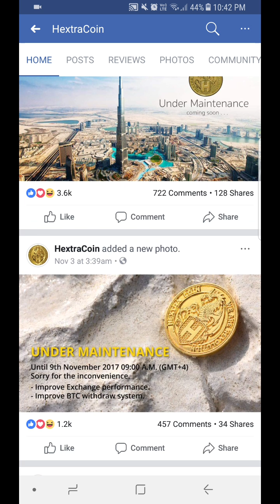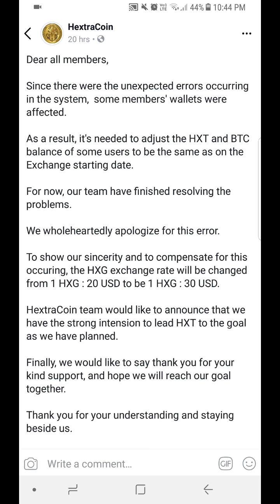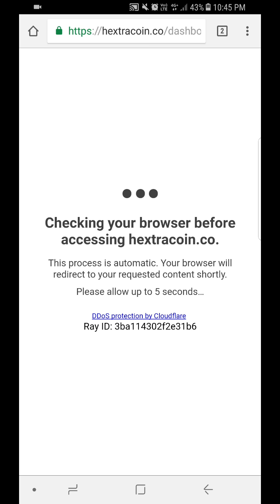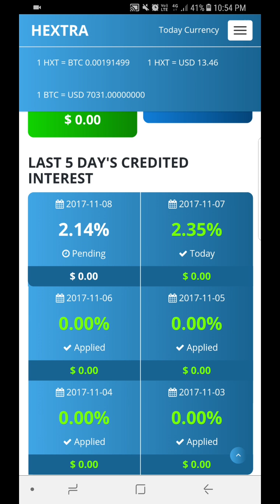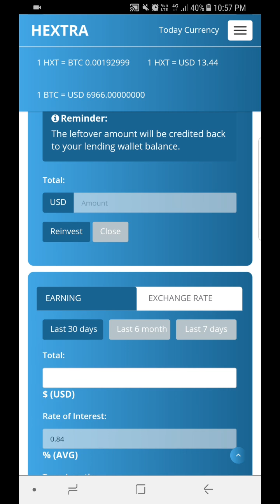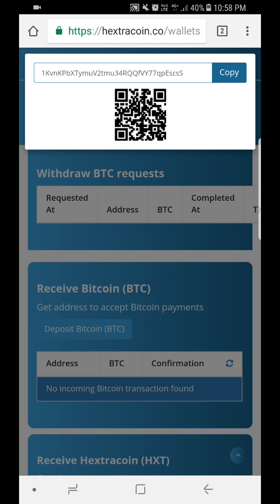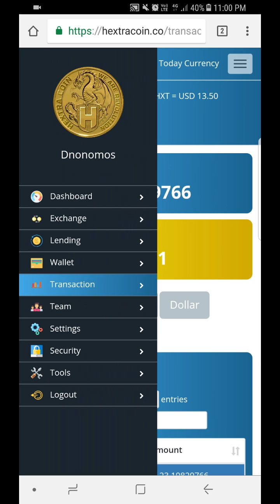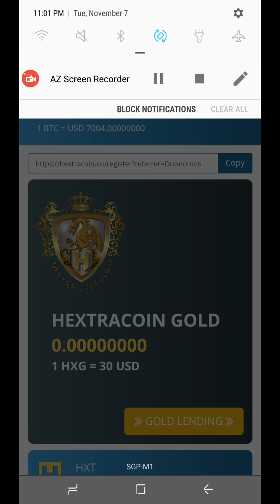Hextra Coin strategy and why you should hold your HXT. Hextra team timeline update. Review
Hextra Coin strategy and why you should hold your HXT. Hextra team timeline update.

Register for HextraCoin. It is FREE!!

Hextra is live again.
Buy more Hextra Coins when you can.
Join my team now!

Keeping the crypto FAITH!

Hextra Platform up!
Lending Up!
BTC withdrawal pending 09th/Nov
Bitcoin
Ethereum
Mining
dash
hextra
ucoin
usi tech
indonesia
thailand
malaysia
india
china